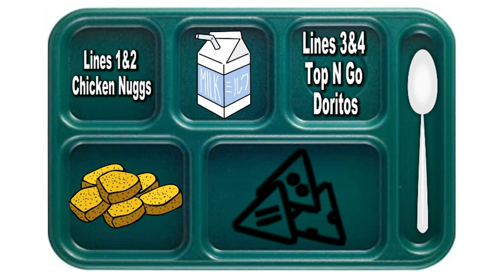HDTV News 3/31/22